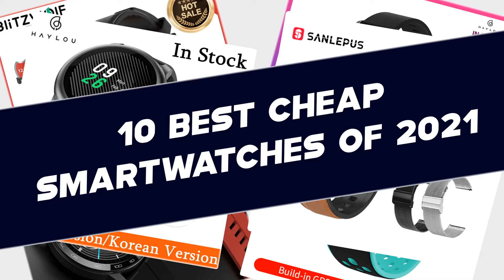Top 10 Best Cheap Smartwatches of 2021 from Aliexpress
10.Mibro Air Smart Watch Men Women IP68 Waterproof Bluetooth 5 Sleep Monitor Fitness Heart Rate Tracker SmartWatch Android IOS

09.2020 Original Youpin Haylou Solar Smart Watch Sport Fashion Bracelet Heart Rate Sleep Monitor Fitness Tracker For iOS Android

08.2020 New HERALL Smart Watch Men Women Smartwatch ECG Heart Rate Blood Pressure Monitor Sport Waterproof Watches For Android iOS

07.SANLEPUS ECG Smart Watch Bluetooth Call 2020 NEW Men Women Waterproof Smartwatch Heart Rate Monitor For Android Apple Samsung

06.HERALL 2020 ECG Smart Watch For Men IP68 Waterproof Smartwatch Blood Pressure Monitor For Android Apple Xiaomi

05.M6C GPS Smart Watch Smartwatch Women Men 2020 with Compass Barometer Outdoor Sport Fitness Tracker Heart Rate Smart Watch GPS

04.BlitzWolf BW-HL3 Smart Watch Heart Rate Blood Pressure Monitor Fitness Track Sport 2020 Smartwatch For Men Women Android Band

03.Xiaomi Youpin Haylou Solar LS05 Smart Watch Sport Metal Round Case Heart Rate Sleep Monitor IP68 Waterproof iOS Android Global

02.Youpin Haylou Solar Smart Watch Korean Global Version Sport fitness Bracelet band Smartwatch Women Men For Android iOS Xiaomi

01.2020 SANLEPUS Bluetooth Calls Smart Watch For Men IP68 Waterproof Smartwatch Health Monitor For Android Apple Xiaomi Huawei OPPO